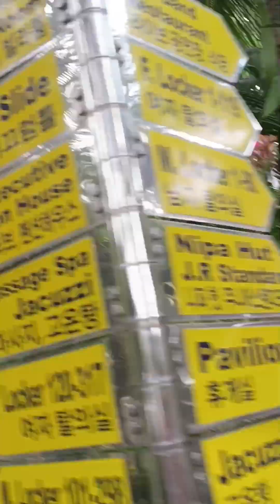Our 1st vacation in 2024|88hotspring Laguna..Ang saya.